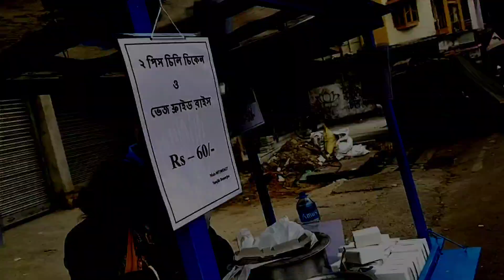50 TAKAY BIRIYANI 😍 || হাওড়ায় প্রথমবার 💥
Address -
Sarat Chatterjee Rd

If you Liked to watch this video and need this type of video.. Do subscribe and let me know by commenting in the comment section..  Also don't forget to subscribe the channel..

Cheapest Chicken Biriyani
Fried Rice
Chili Chicken
Biriyani in 50
World Cheapest
combo in 60
biriyani in 50
Bengali vlogger
Travel Vlogger
Mr. Bongs

ami bangali... Tai sob video apnara Bangla tei paben.. Jabtio rokomer khabarer video ( Food Vlog ) r ghurte jawar video ( Travel Vlogs ) ami aei channel a post kri..

Apnadhr jdi amr amr video valo lege thake tw Apnr bndhu dr sathe video ti share krte vulben na.. r video ti k akta like kre deben.. 😋😋